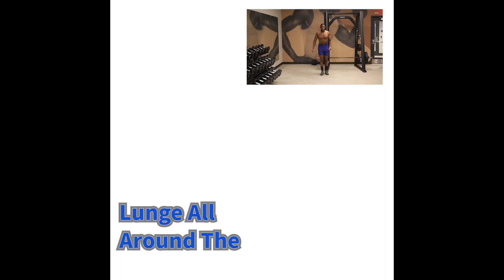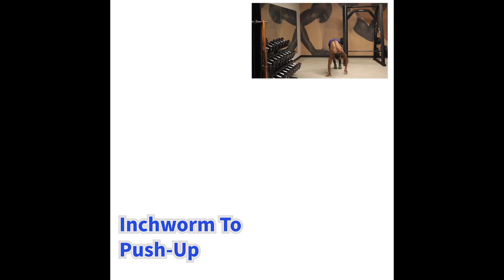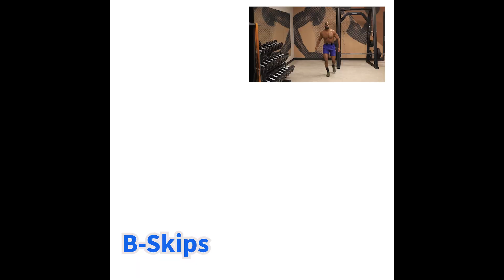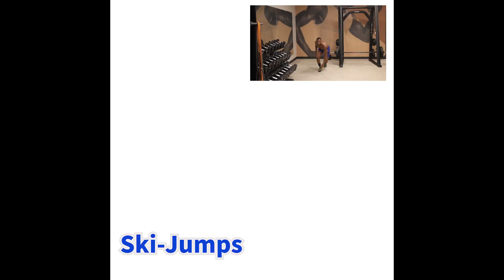10-Minute Beginner Friendly At Home Stomach Fat Burning Workout | Body Changing Results in 2024!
Check out my 10-Minute Beginner Workout for Both Men and Women to attain the physique of their dreams after watching this video!

00:00 Intro
00:32 Reverse Lunge Jump To Squat
01:38 A-Skip To Squat
02:42 Lunge All Around The World
03:46 Jabs
04:49 Jumping Jacks
05:52 High-Knees
06:54 Air Rope Jumps
07:57 Inchworm To Push-Up
09:04 Cross-Body Knees To Elbow
10:07 B-Skips
11:21 Ski-Jumps

 / contehperformance.